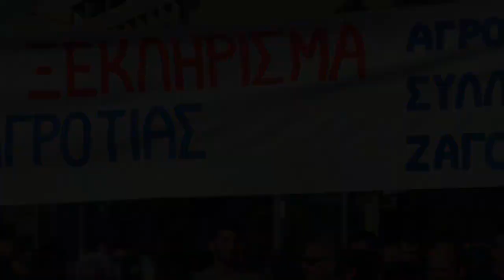ΟΜΙΛΗΤΕΣ ΣΤΗΝ ΚΙΝΗΤΟΠΟΙΗΣΗ ΑΓΡΟΤΩΝ ΣΤΗΝ ΕΚΘΕΣΗ AGROTICA